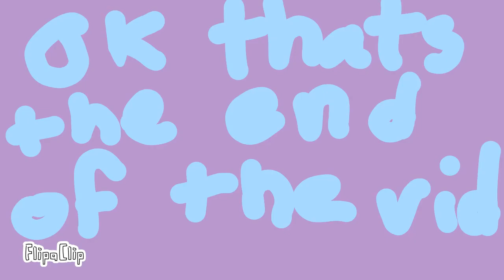I have sooooooooo many reasons why shawty loves me